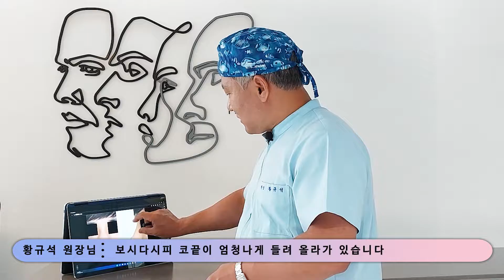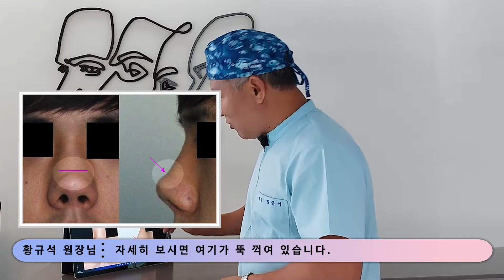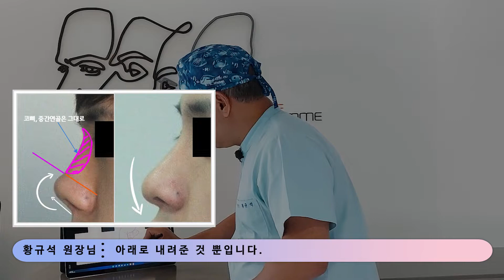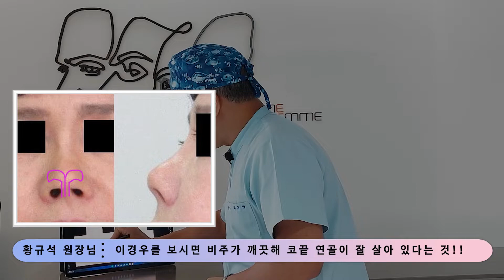[구축코] 의사들이 구축코수술을 잘 안하려는 이유가 있다?!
복코 다음으로 재수술 비율이 높은 구축코!
그러나 왠만한 병원에서는 수술을
잘 안하려고 한다는데요. 어떤 이유로
수술을 잘 안해주려고 하는지
옴므앤팜므성형외과 황규석원장님의
솔직한 답변과 수술 케이스들을 살펴보겠습니다.

▶ 자막
Since 1999 오로지 코성형만
코성형연구소 옴므앤팜므